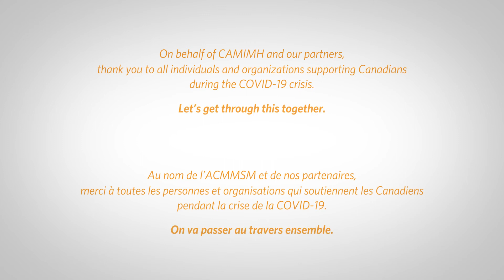Annabelle Bourassa - 2021 Champions of Mental Health Awards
Each year the Canadian Alliance on Mental Illness and Mental Health (CAMIMH) recognizes 7 Canadians whose work has helped to advance the mental health agenda across the country. These remarkable people are recognized each year at our annual Champions of Mental Health Awards Gala.

Chaque année, l'Alliance canadienne pour la maladie mentale et la santé mentale (CAMIMH) récompense 7 Canadiens dont le travail a contribué à faire avancer le programme de santé mentale à travers le pays. Ces personnes remarquables sont reconnues chaque année lors de notre gala annuel de remise des prix Champions de la santé mentale.